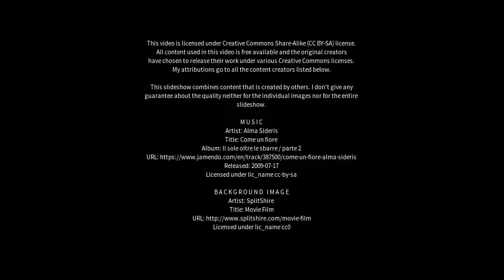Best places to visit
Best places to visit - Wingerworth (United Kingdom) Best places to visit - Slideshows from all over the world - City trips, nature pictures, etc.